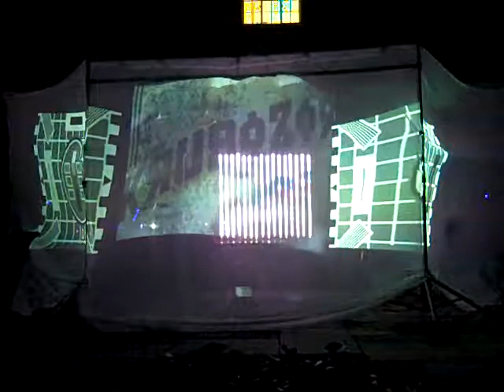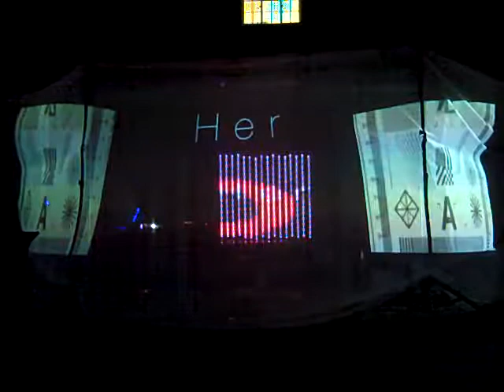Sunset Lumiere II - Krugozor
Video footage from Krugozor's performance at Sunset Lumiere 2, held at Skillicorne Gardens, Cheltenham on 19th August 2017